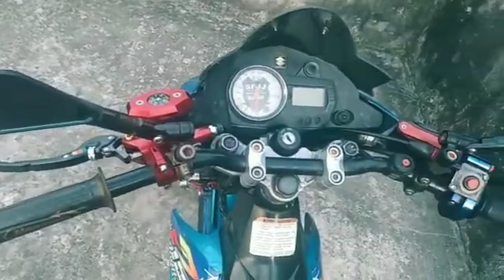nasib si herex jd mtr dinas ,auto jd mtr kebun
kepoin aja di SFJJ ZONA BALIKPAPAN
       Akbar jaya motor